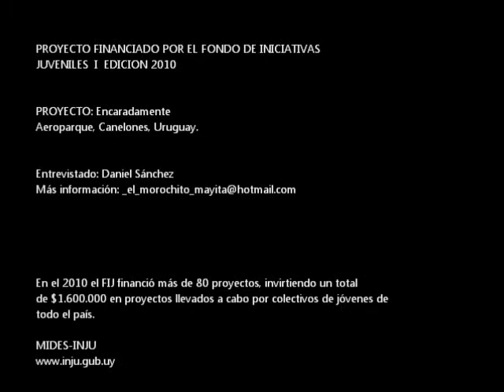Fondo de Iniciativas Juveniles - Encaradamente